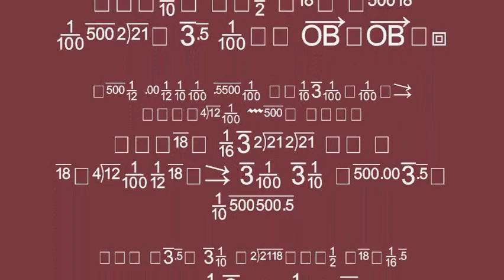ufos 2009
ufos night footage moon using special technology